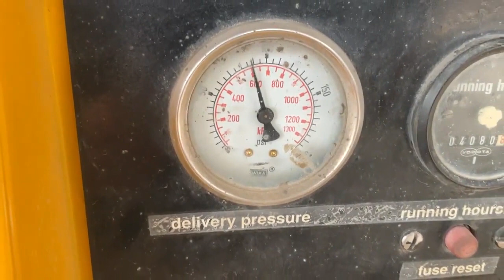1992 ATLAS COPCO XAS90JD For Sale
Engine: 4cyl JD Diesel  S/A 185CFM

 [1992 ATLAS COPCO XAS90JD TOWABLE COMPRESSOR]